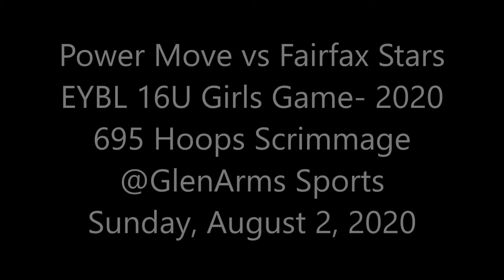Power Move vs Fairfax Stars 16U Game- 2020 695 Hoops Scrimmage @GlenArms Sports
Fairfax Stars EYBL vs Power Move 16U
Girls AAU Basketball
2020 695 Hoops Scrimmage @GlenArms Sports Session 2